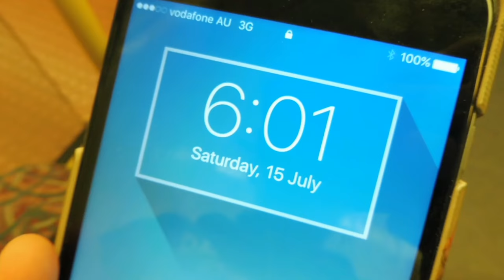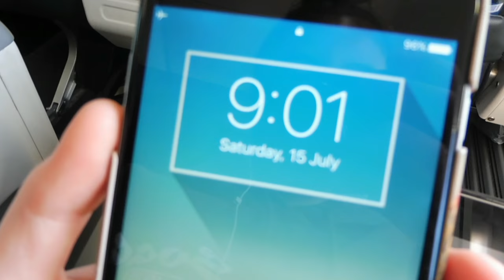Australia | Part 3/3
Nor much happened in this vlog just coming home after a long week in paradise!

Thx In Advance for Subbing!!!

What Will You Find And See On My/This Channel

-Minecraft/Gaming Videos
-Spelling mistakes
-Random No Good Crap
-Me Playing with friends and family